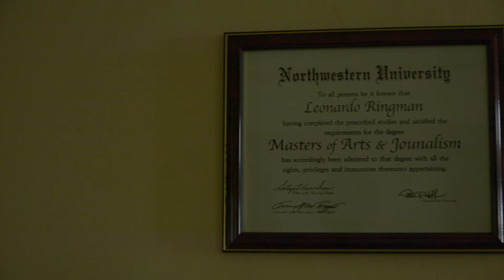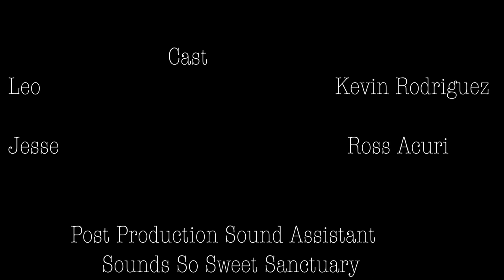Gave Up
I could keep working on this story for hours trying different shots out and construction the story in a few different ways. And i think that is the biggest challenge about editing films, but also, my favorite part about it. I hope you enjoy.
Thank You to Kevin Rodriguez for coming in last minute for me and doing an amazing job not only on camera but teaching things behind the camera. And Ross Arcuri who got Kevin to be in this project and offered to play Jesse and really showed care and effort into the preperation work I had assigned him with. And a special thank you to Cody Cragnolin for giving me a space to create this story. I will forever wish we made the house messier but either way I am very greatful to all of you. Oh and Amarpal Bhatia for helping with the sound design and teaching me about how to better understand sound.